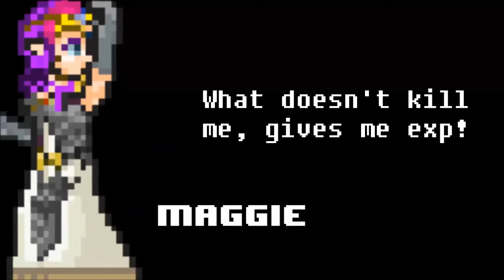Minecraft Comes Alive Mod review with Maggie!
I attempted to do a mod review, Sorry for the over dramatic "Hey guys" At the start xD Sorry. Enjoy!